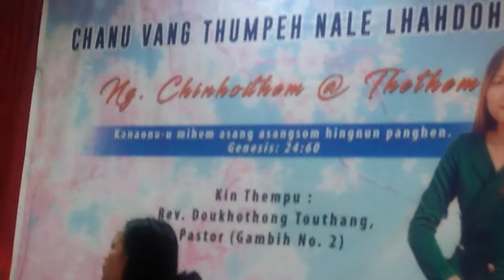upa sp hoithem send off ceremony